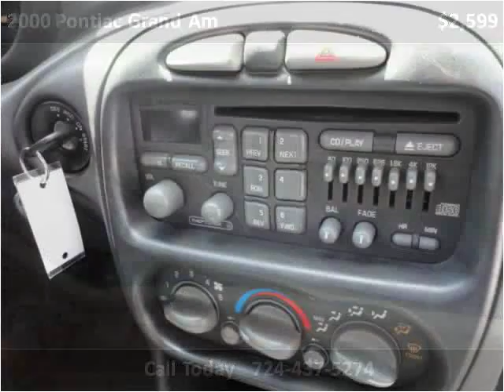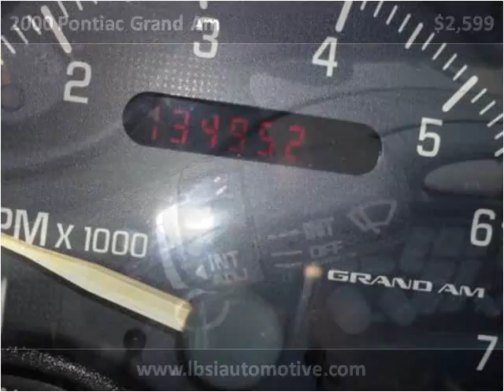2000 Pontiac Grand Am Used Cars Uniontown PA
This 2000 Pontiac Grand Am is available from LBSI Automotive LLC.